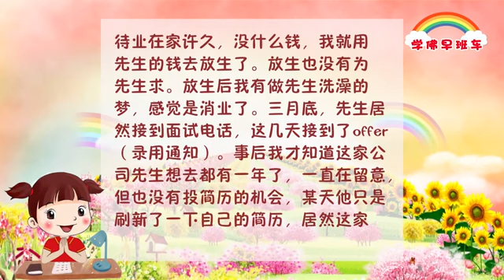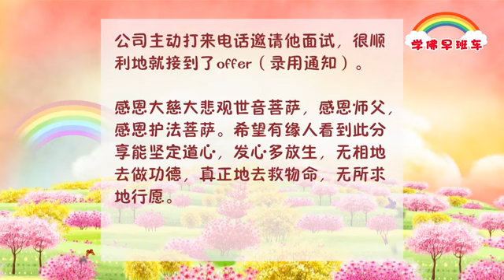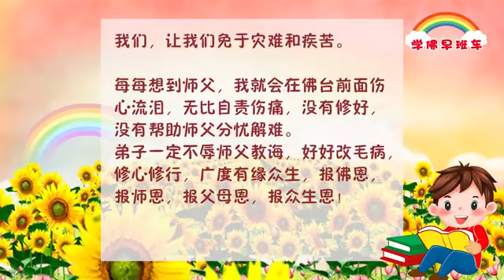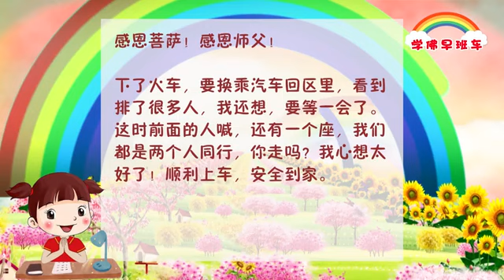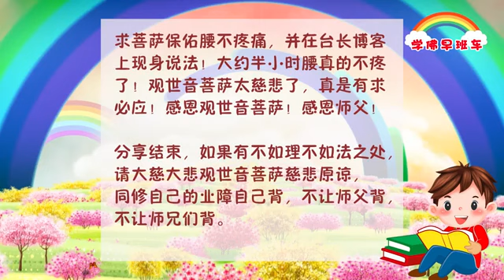学佛早班车37